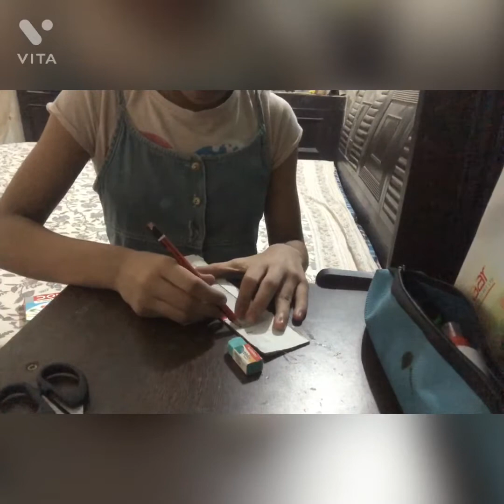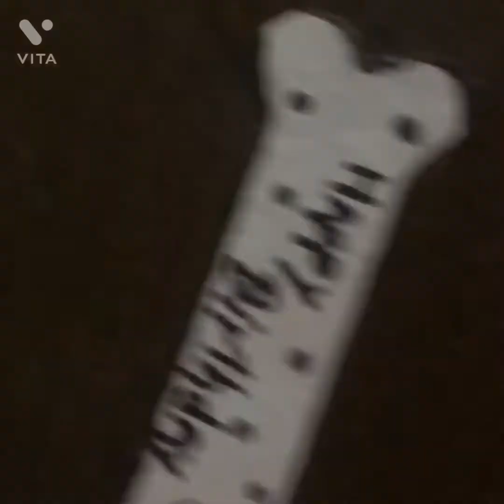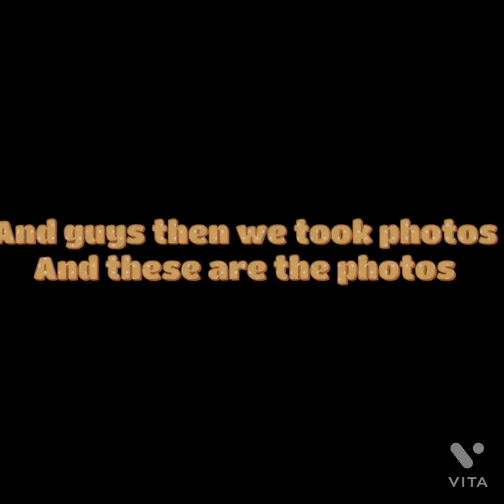Jackies birthday vlog /1 birthday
Hey guys how are you guys i hopee you all are good and safe love you guyss

Love you guysss alottt 💕